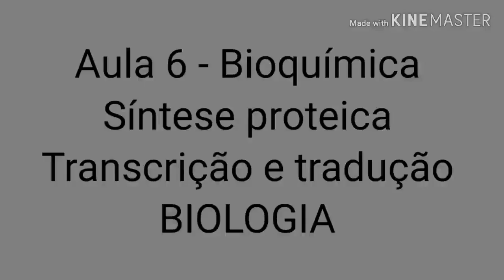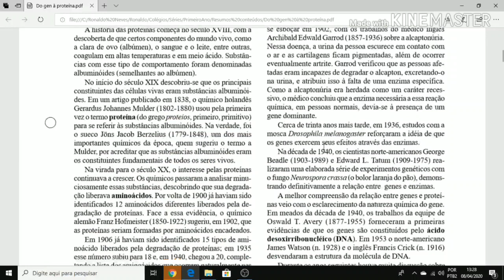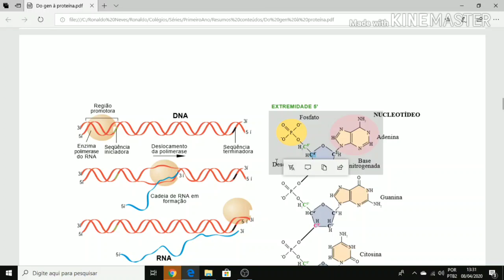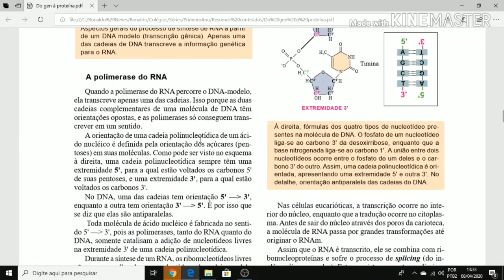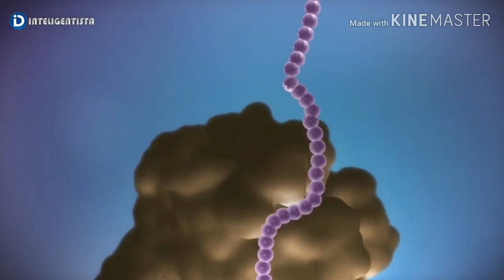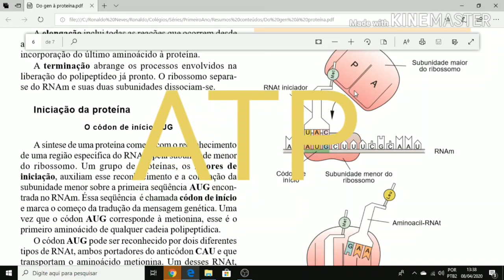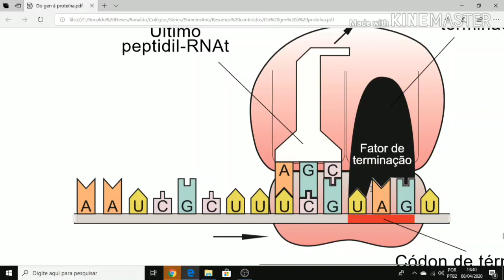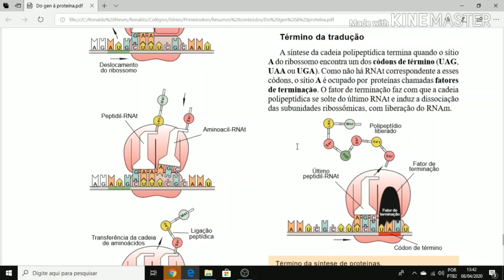Síntese proteica (transcrição e tradução).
BIOLOGIA Bioquímica compostos orgânicos